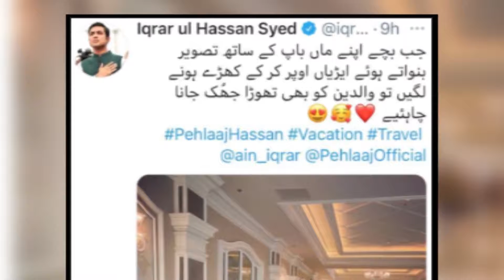Iqrar ki tasveer me fahash larki Kesay ayi, apni aur pehlaj ki tasveer pr Iqrar Ul hassan ki wazah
Iqrar ki tasveer me fahash larki Kesay or kahan Se ayi, apni aur pehlaj ki tasveer pr Iqrar Ul hassan ki wazahat...|Iqrar Ul Hassan Syed

Iqrar Fan Youtube Channel.